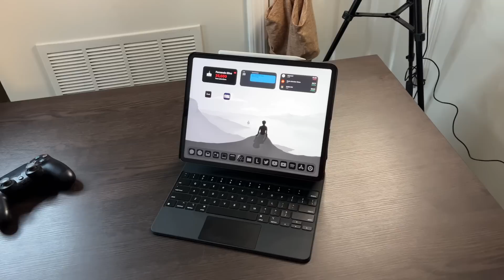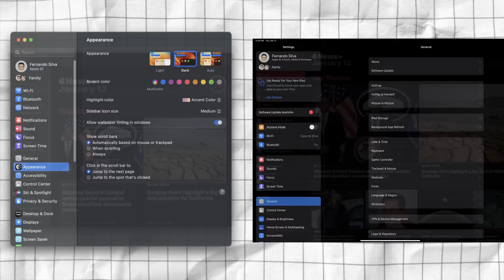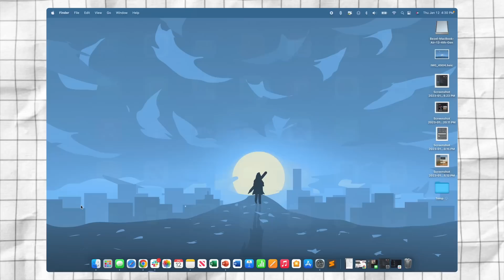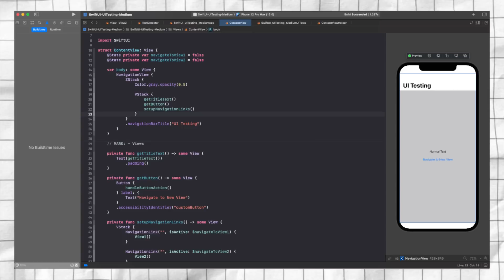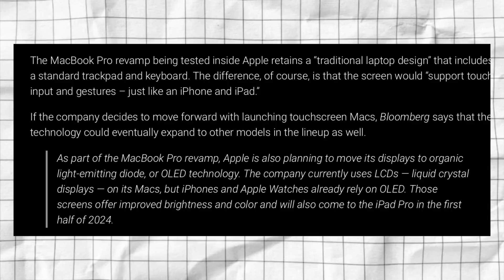Touchscreen Macs Make Complete Sense, Here’s Why!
Looks like apple is working on touchscreen MacBooks.  Is this something you would want to see?

Products to consider!:

M2 MacBook Air ($50 off!)
M1 MacBook Air ($200 off!)
iPad Pro ($50 off)
Logitech Mouse

GEAR I USE:
12.9 M1 iPad Pro
44in Ultrawide Monitor Innocn